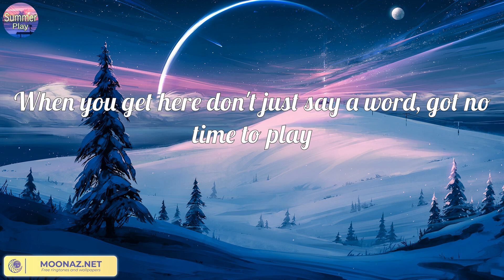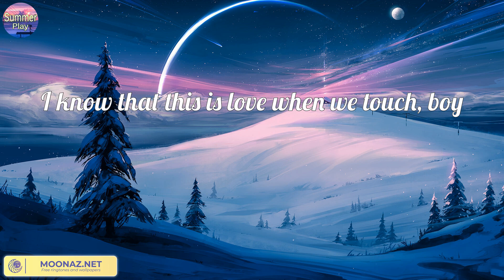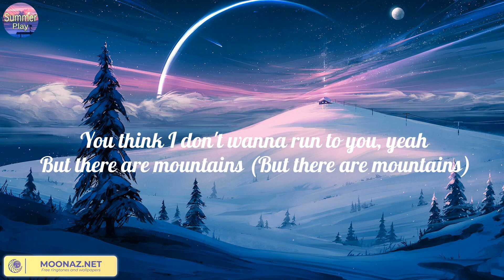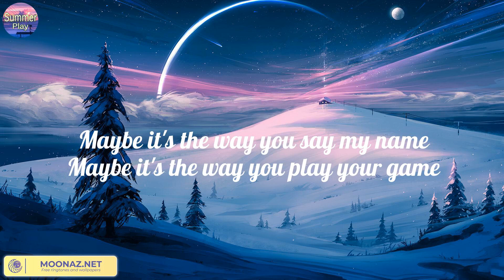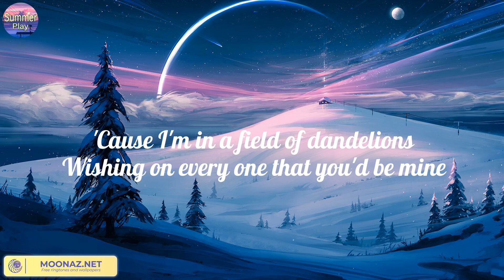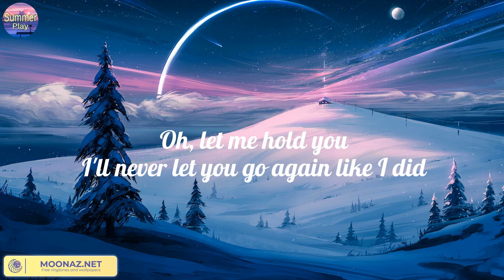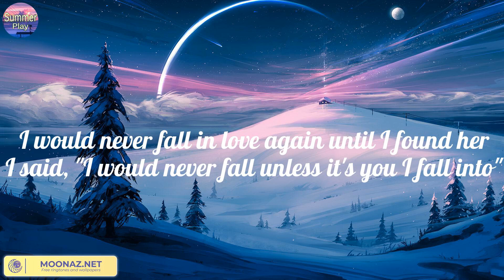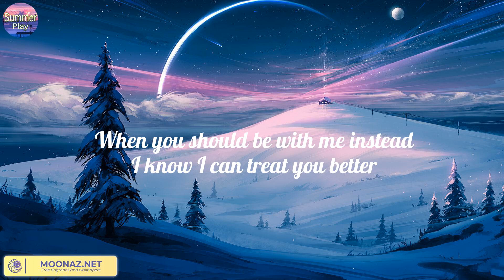Collide (Lyric) - Justine Skye, Tyga | James Arthur ft. Anne-Marie, Ruth B.